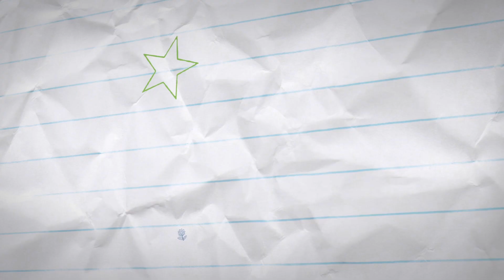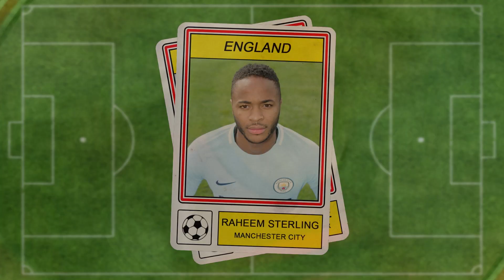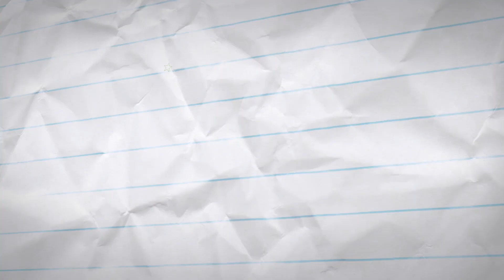Gary Lineker's Most Embarrassing Football Moment... 😂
YouTube Vlogger Nikki Lilly meets the lovely footballing legend Gary Lineker.  Lilly challenges Gary to another football result challenge ...what will he have to wear if England wins the 2018 Russia World Cup? 😂

Gary also opens up about his most embarrassing moment on the football pitch. 💩😂